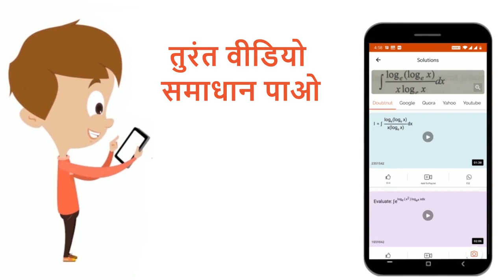मोनोकार्पिक पौधे क्या है ? | 12 | जीवों में जनन | BIOLOGY | NAVBODH | Doubtnut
मोनोकार्पिक पौधे क्या है ?
Class: 12
Subject: BIOLOGY
Chapter: जीवों में जनन
Board:Madhya Pradesh Board

👉 Have Any Query? Ask Us.